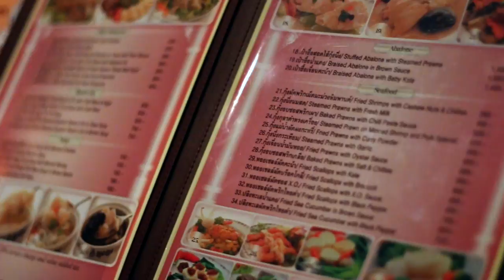อิ่มอร่อยครบรสคุณภาพฉบับฮ่องกงที่ The Grate Wall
Delicious Vol.116
สัมผัสความอร่อยครบรสคุณภาพแบบฉบับชาวฮ่องกงที่ร้าน The Great Wall

เปิดให้บริการทุกวันสำหรับมื้อกลางวันในเวลา 11.00 น. - 14.00 น. และมื้อค่ำเวลา 18.00 น. - 01.00 น.

.: และอย่าลืมติดตามความเคลื่อนไหวล่าสุดด้านล่างนะคะ :.

Line : @mixmagazinethai